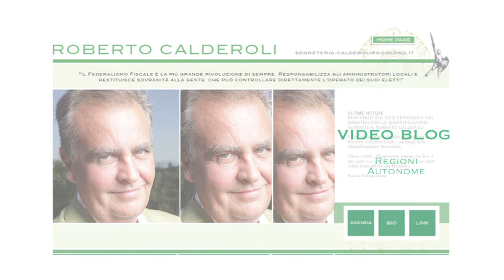4 Regioni Autonome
Videoblog di Roberto Calderoli